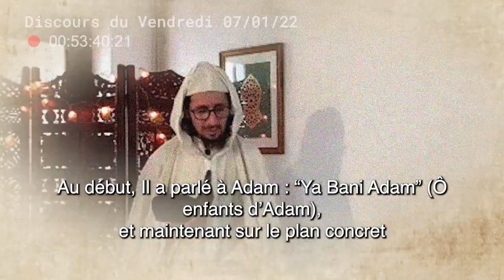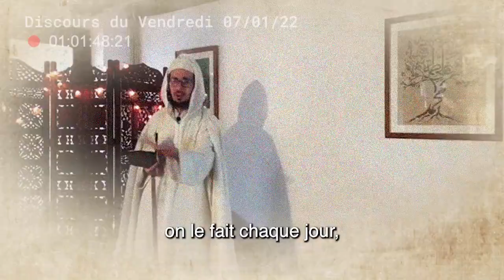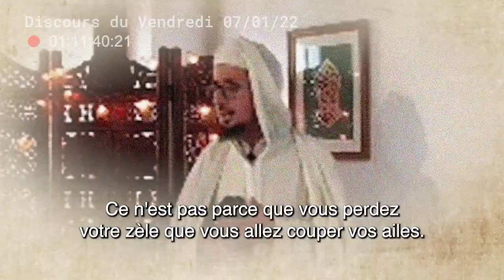"Ô enfants d'Israël !"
A l’occasion de la Grande Assemblée (joumou’a) du vendredi 07 janvier, nous avons étudié le premier sermon que Dieu a adressé à l’humanité après que le premier homme soit descendu du monde des idées, des idéaux, au monde de la projection : le monde terrestre. Ce sont des Paroles que l’on retrouve dans le deuxième chapitre du Qor’an (V.38) et qui sont cruciales dans ce travail de positionnement intérieur.

Dieu s’adresse en tout premier aux fils de Adam, puis ensuite, dans les versets qui suivent, à partir du verset 40, Il oriente Son Discours vers les enfants d'Israël. Et dans les deux cas, il faut comprendre qu’il s’adresse à nous, à toute l’humanité. Car Dieu ne souhaite pas perdre son temps ni le nôtre à parler des histoires du passé sans but. Ce qu’Il veut, c’est nous enseigner, nous accompagner, nous interpeller pour que nous puissions mener à bien notre projet de vie, qui n’est autre que notre cheminement vers Lui et par Lui.

On comprend dans l’enchaînement de ces versets qu’il s’agit là des Conseils Divins adressés à tous les êtres humains, du tout premier au tout dernier homme qui auront foulé cette terre du pied. Des conseils universels, qui répondent aux risques auxquels nous sommes exposés de l’intérieur en tant qu’être humain, au potentiel de perte de lumière que nous avons tous et toutes en nous. Dans cette vidéo, découvrez les Conseils et le Travail Psychologique d’avertissement que Dieu offre à Ses Serviteurs dans ces versets bénis.

Puissions-nous profiter de chaque opportunité que Dieu nous offre pour faire ce travail d’introspection, travailler notre vigilance et nous repositionner dans cette quête de toujours plus d’alignement. Amine.